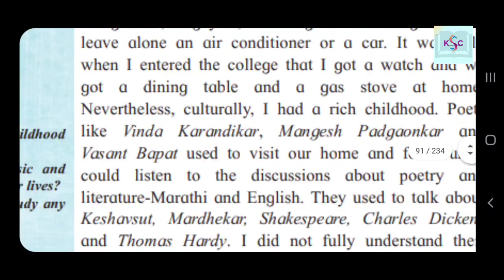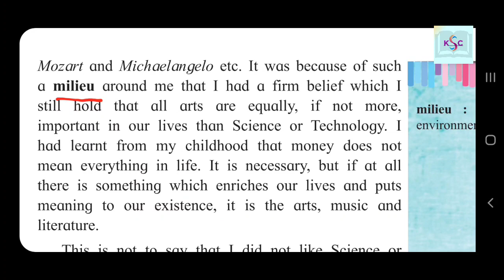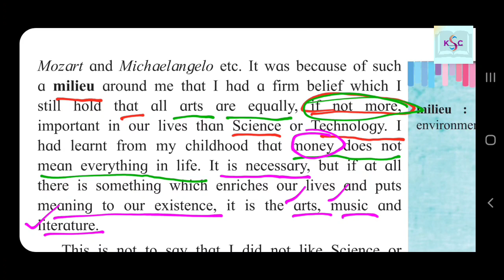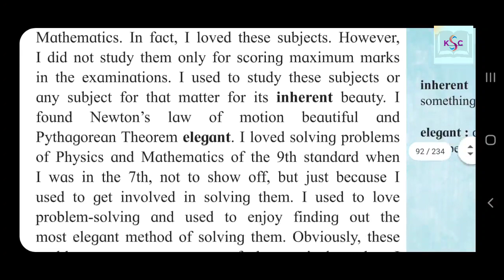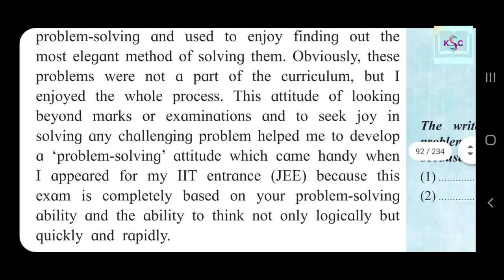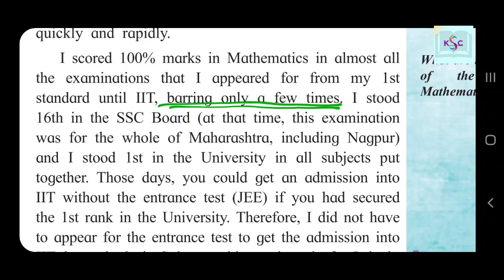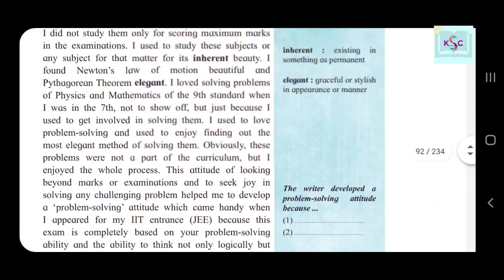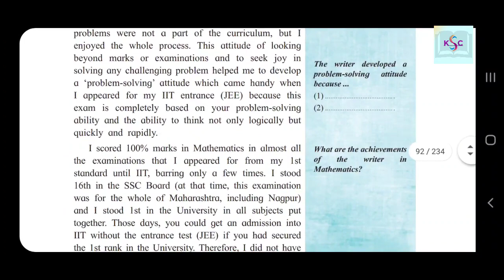Voyaging Towards Excellence | 12th English | New Syllabus | Part 2.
Writer is giving art, literature and poetry equal importance along with science and technology.